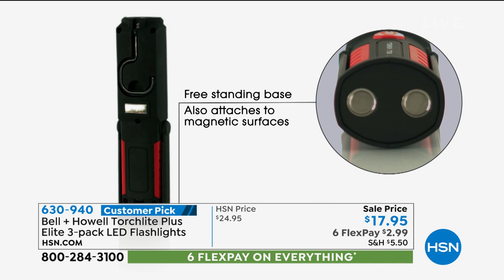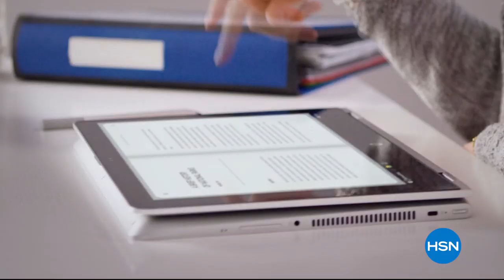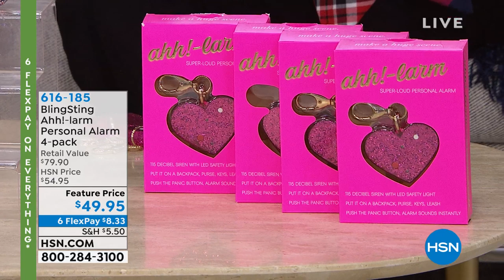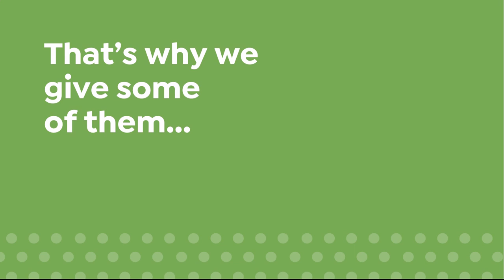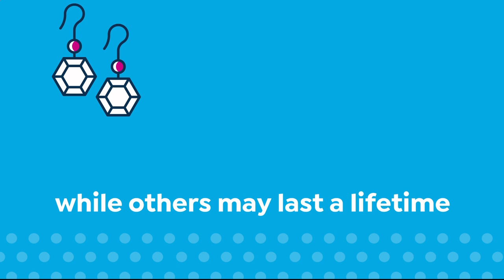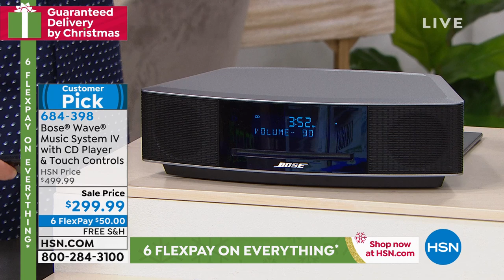HSN | Practical Presents 12.15.2019 - 03 PM